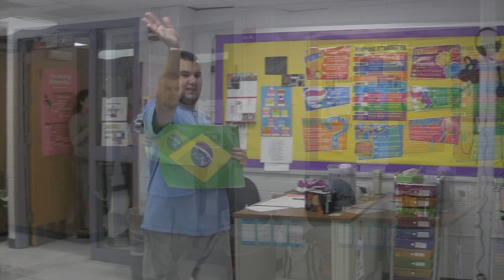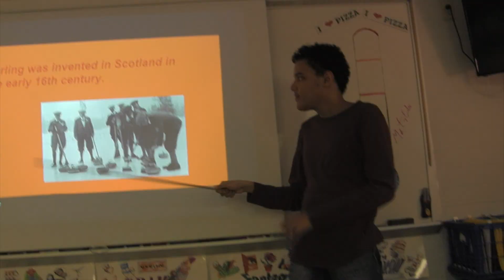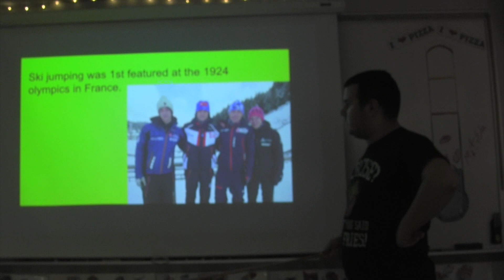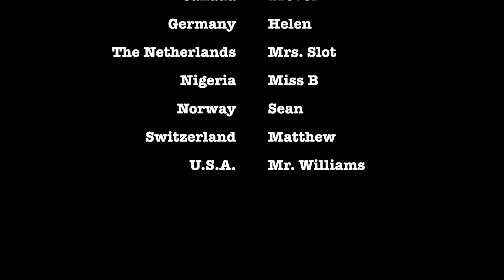Olympics Mr. Williams